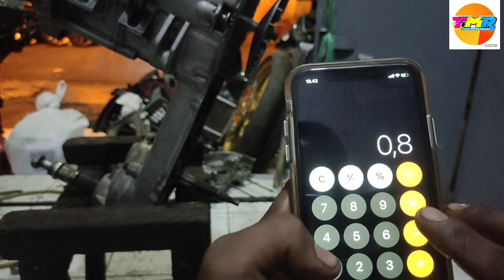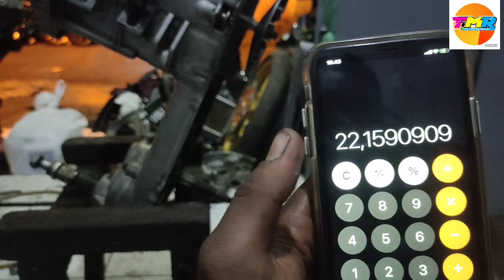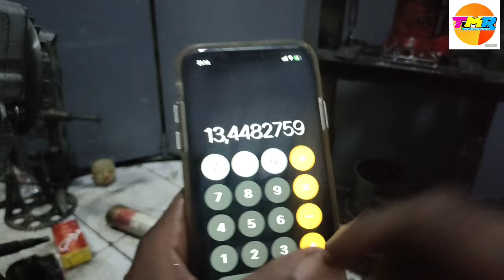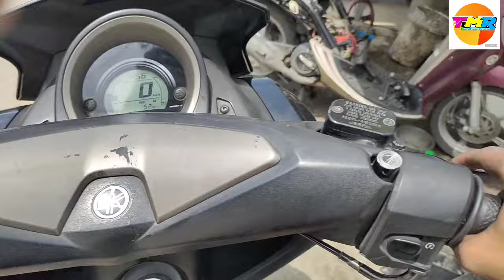bore up nmax 200cc harian dana pelajar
lokasi bengkel , kp tegal ilat rt01 rw13 ,Sekarwangi Soreang , kab bandung

semoga bermanfaat